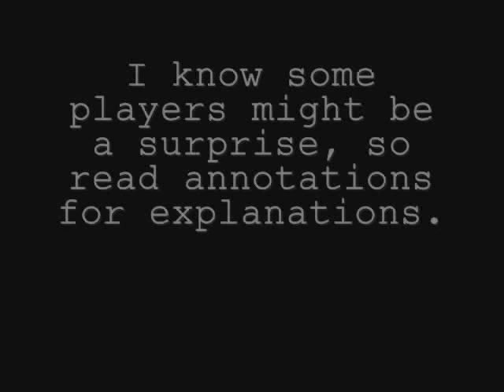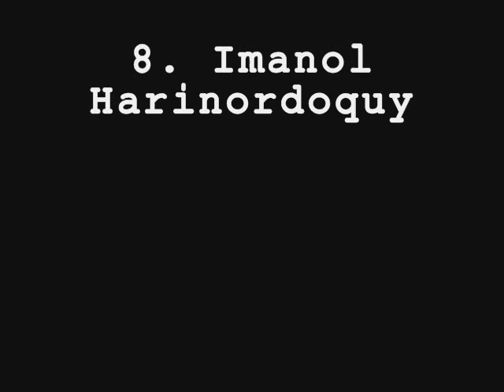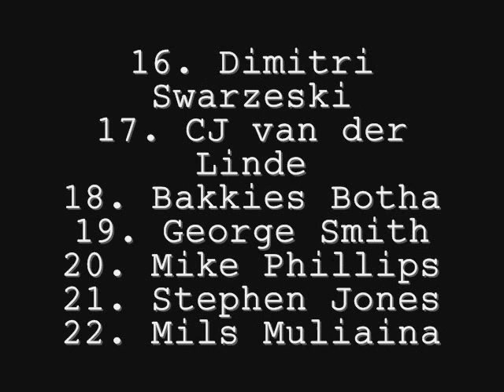My Rugby World XV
My Rugby World XV. Some may be a surprise, so read annotations for explanations.